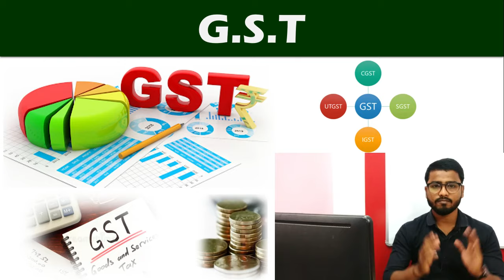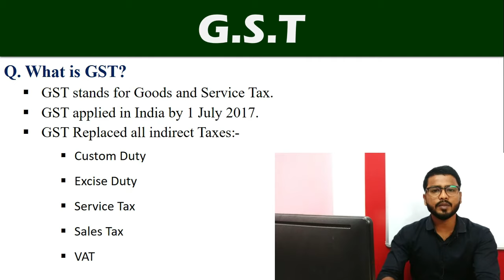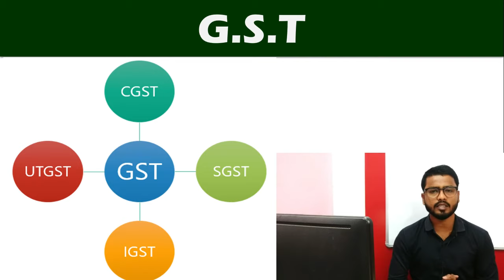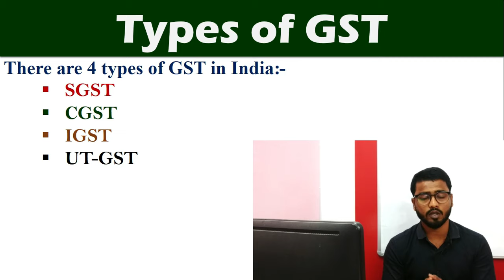GST क्या है ? || Types of GST || SGST | CGST | IGST | UT-GST || Tally Free Course in Hindi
GST is known as the Goods and Services Tax. It is an indirect tax which has replaced many indirect taxes in India such as the excise duty, VAT, services tax, etc. The Goods and Service Tax Act was passed in the Parliament on 29th March 2017 and came into effect on 1st July 2017.

😊👇⏬ Products I Use and recommend you ⏬👇😊
1) Excel Interview Question and Answers

2) ASUS Vivobook 15 Laptop:

3) Sony Alpha camera for Video and Photo Shoot

4) Keyboard Mat for Keyboard Shortcuts

5) Boya wireless Mic

6) Boya Wired Mic

In other words, Goods and Service Tax (GST) is levied on the supply of goods and services. Goods and Services Tax Law in India is a comprehensive, multi-stage, destination-based tax that is levied on every value addition. GST is a single domestic indirect tax law for the entire country.

Services under GST. Each service has a unique SAC. These SAC codes can be used in invoices created by you for the services you delivered.

17) Chapter-17 (GST Tax Slabs || 0%, 5%, 12%, 18%, 28% || किस पर कितना लगेगा || Tally Course)

18) Chapter-18 (GSTIN क्या होता है ? || HSN/ SAC Code क्या होता है ? ||GSTIN| HSN/ SAC Code || GST Terms)